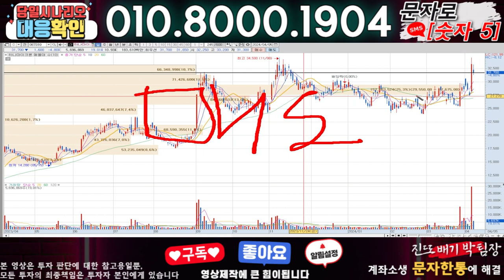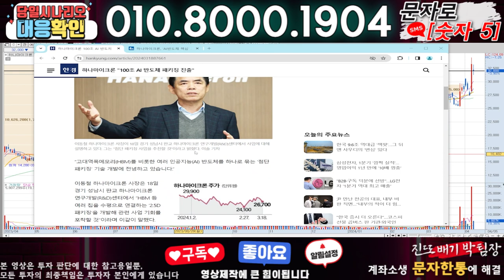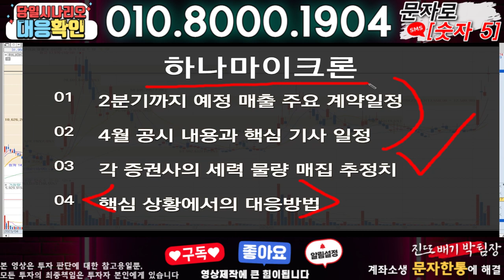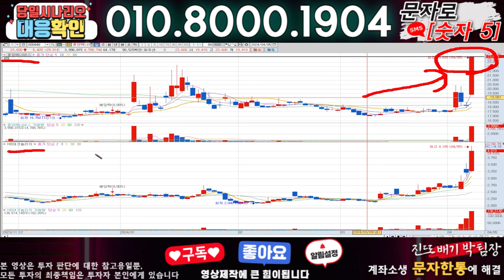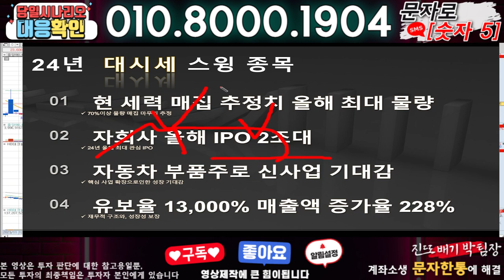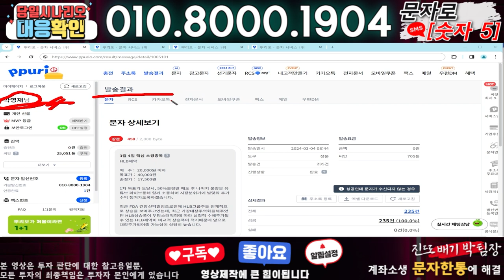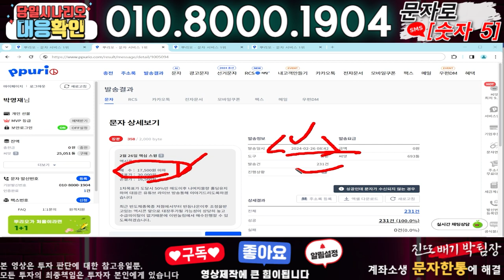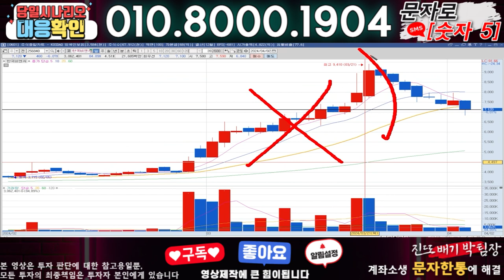하나마이크론 ) 3분전 기습속보-공식입장발표!! 무슨일인가?